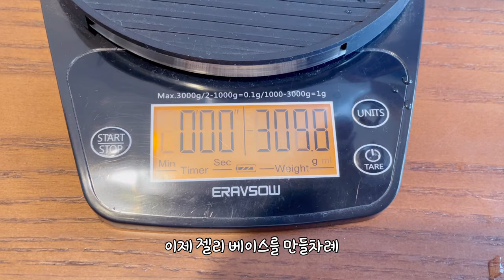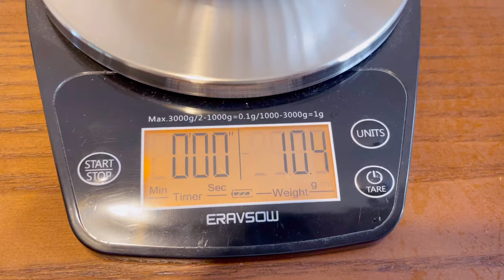🍰 어린이 티라미수, 노 젤라틴 과일젤리 만들기 | 키즈쿠킹 🍓 Kids Tiramisu and Agar Fruit Jelly | No-Bake Dessert Recipes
커피가 안들어간 어린이용 쵸코렛 티라미수와 한천가루를 넣은 과일젤리를 만들어봤어요. Today, we made kids-friendly Tiramisu with chocolate instead of coffee and fruit jelly with agar powder.